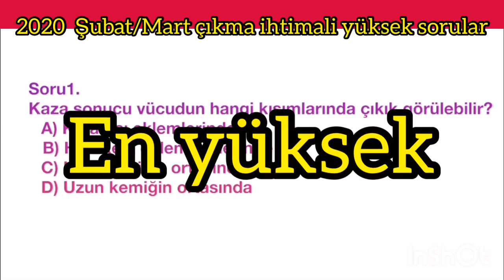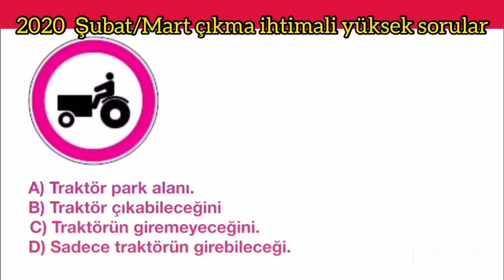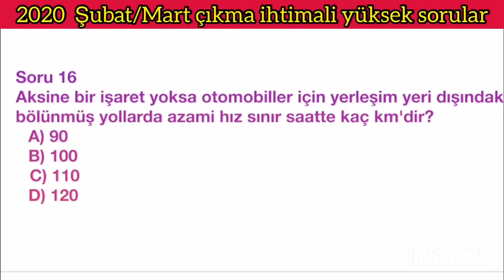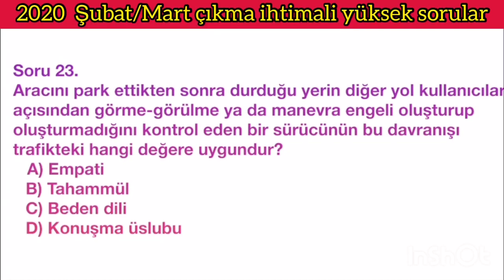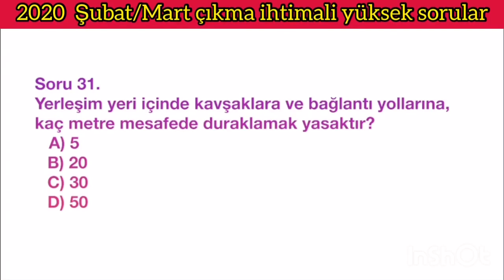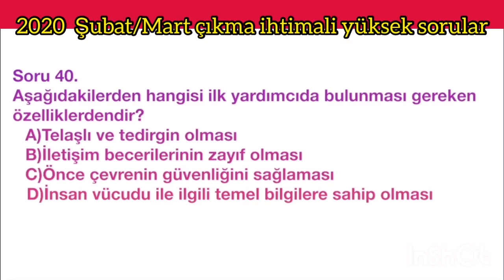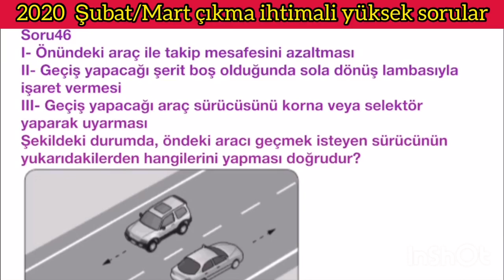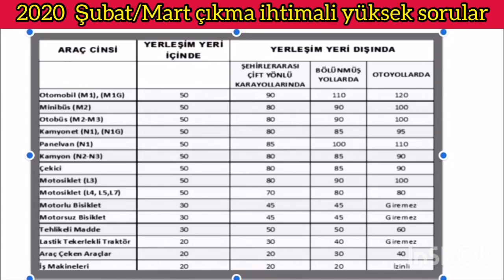ŞUBATEHLİYETSINAVI - MARTEHLİYETSORULARI - EHLİYETSINAVSORULARI- ÇIKMIŞSORULAR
“Ne kadar çok soru , o kadar Başarı demektir•”

Amacımız sınavlarınızda benzer birebir soru yakalamaktır.Dönüşlerimiz ve gurur tablomuzla başarılı bir eğitim kanalız.Açıklamalı- Detaylı bir şekilde sorularımızı çözüyoruz. Kanalımızdaki soruları ne kadar çok çözersenİz sınavda benzer birebir o kadar çok soru yakalarsınız.Lütfen bol bol sorularımızı çözmeye çalışın.Sınavda faydasını göreceksiniz.

İnstagram/Facebook/YouTube ( Ehliyet Ebru hoca )